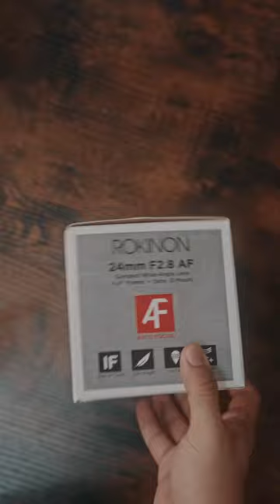I bought a Pancake Lens - Rokinon 24mm 2.8 for Sony E